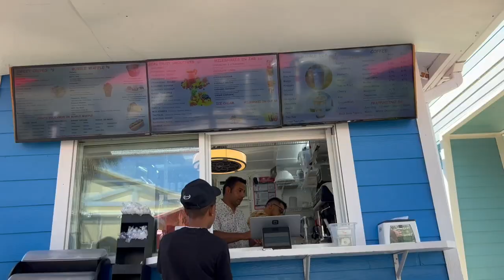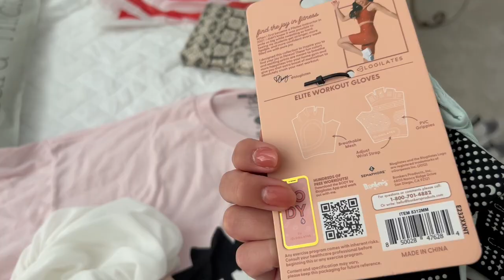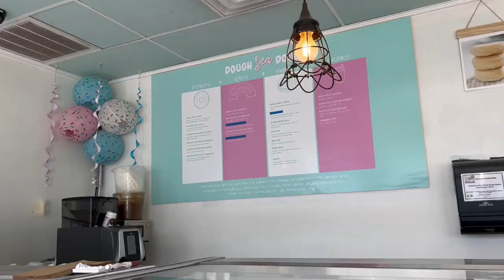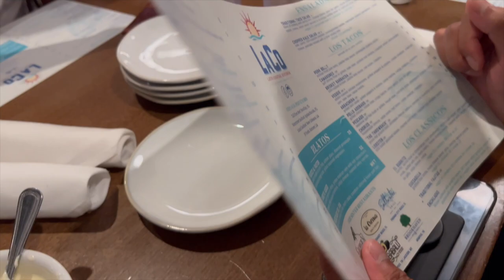WEEKLY VLOG | SUMMER BEACH VACATION IN 30A🏖